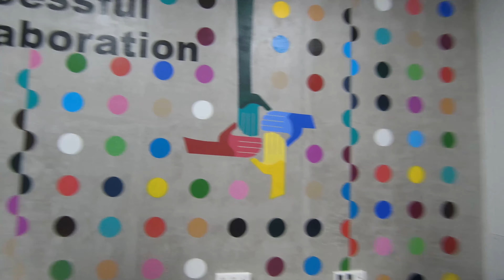СДАЛИ КОСЯЧНЫЙ 109 ОБЪЕКТ - ПОСЛЕДНИЕ ДОДЕЛКИ 4K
Чистовой монтаж СКС и электрики
Оказываем профессиональные услуги по подбору и закупке оборудования (включая Б/У) для ИТ инфраструктуры, сервера, сетевое оборудование, Supermicro, HP, Cisco.